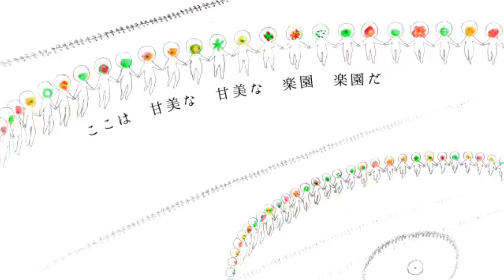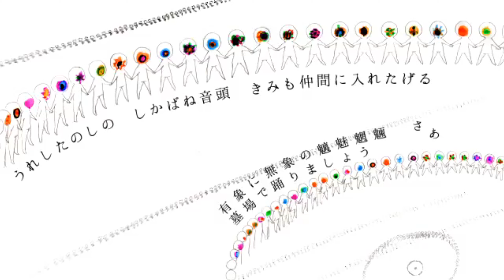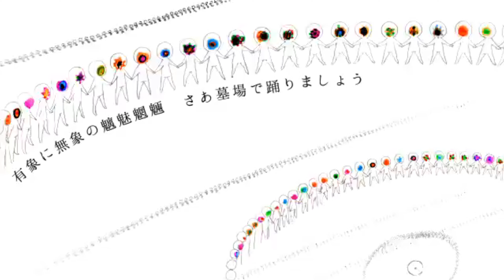【UTAU Release】しかばねの踊り/Dance of the Corpses『Aodh Filppov Ver 0.3』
Hello once again everyone! I have another voicebank here for you (Woah! Another voicebank in the same year? :O) Welp, hope ya'll like him! ^^